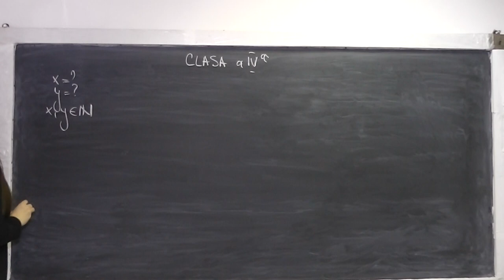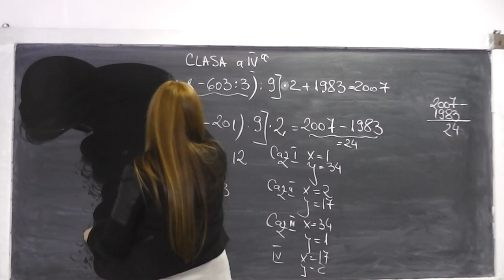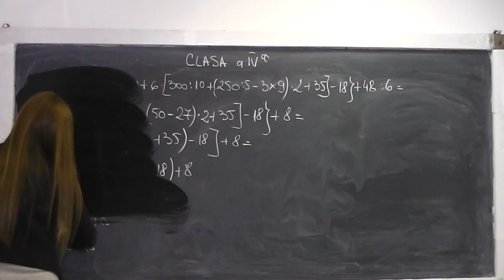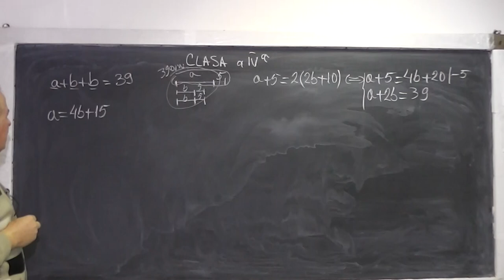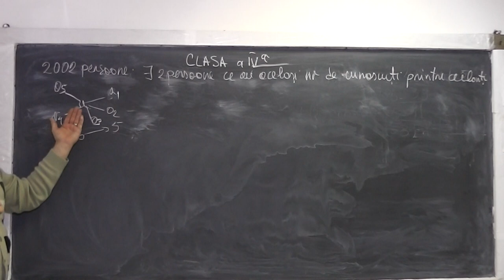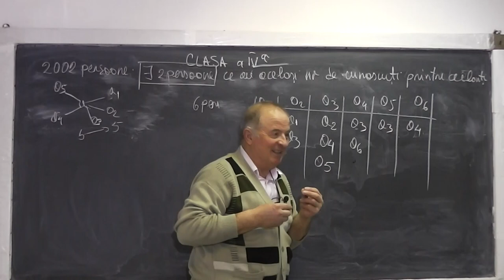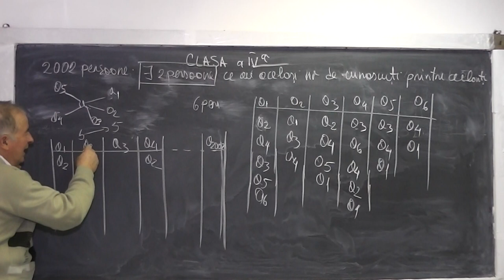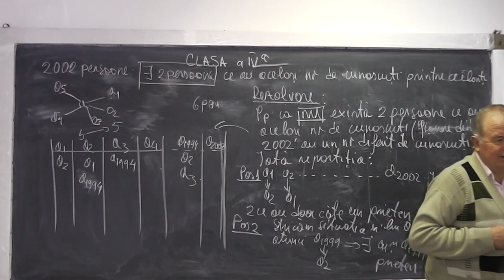1/2 Lectia 837 Ordinea efectuarii parantezelor si a operatiilor Metoda reducerii la absurd - Clasa 4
Aceste lectii sunt sustinute de voi si daca va sunt utile, as aprecia un Like, Share, Comment - In aceasta lectie de matematica pe care o puteti vedea in direct si pe ne ocupam de tema pentru acasa la clasa a IV-a. Din cuprins: Exercitii cu ordinea efectuarii operatiilor si a parantezelor, Scrierea in baza 10 a unor numere, Metoda reducerii la absurd.